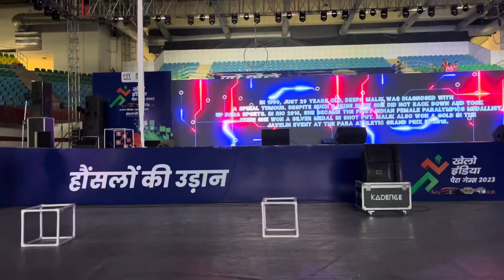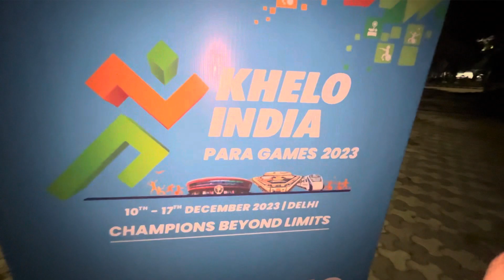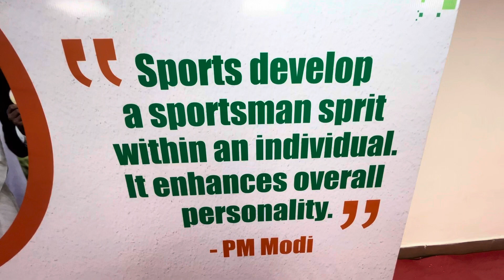Khelo India para games ￼🇮🇳 part-2 || ￼representing We Kalank artist 🙏🏻